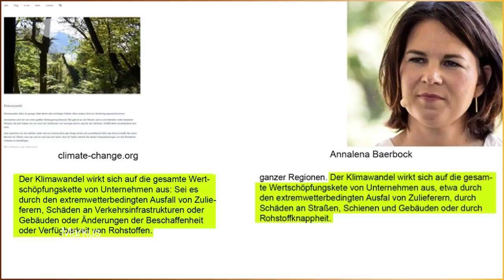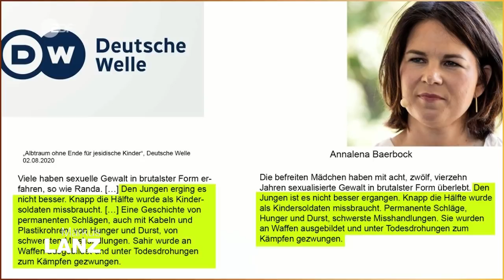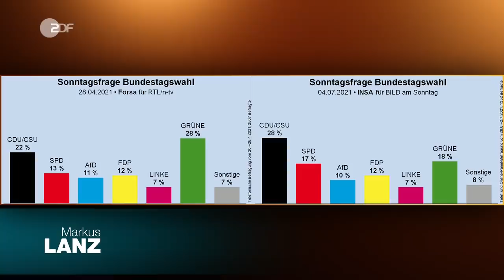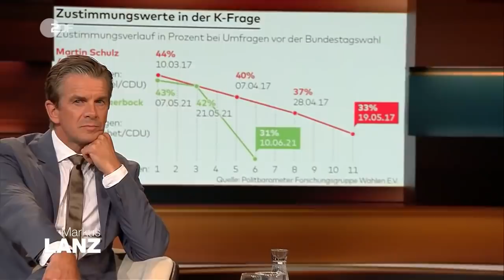Grüne Kanzlerin: Hat Annalena Baerbock noch eine Chance? | Markus Lanz vom 06. Juli 2021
Das neue Buch der grünen Kanzlerkandidatin Annalena Baerbock „Jetzt“ ist seit einigen Woche auf dem Markt erhältlich, doch hat nun Frau Baerbock mit vielen Plagiatsvorwürfen zu kämpfen. Ver-mehrt haben Kritiker Stellen gefunden, die von anderen Texten oder Menschen kopiert worden seien.

Der stellv. Fraktionsvorsitzende der Grünen im Bundestag Oliver Krischer verteidigt seine Partei-vorsitzende und findet die Tatsache erschreckend, dass  sich die Menschen nun über die Wortwahl und Textpassagen stürzen, anstatt die wirklich wichtigen Inhalte des Buches hervorzuheben. Denn was in dem Buch drin steht, sei genau die Annalena Baerbock, wie er sie kenne. Die Thematik über Klimaschutz, wie aber auch ihre Reiseberichte und Ideen für eine zukünftige Gesellschaft seien das Wichtigste an dieser Stelle. Deswegen findet er es auch nicht verwerflich, dass dieses Buch während ihres Wahlkampfes erschienen ist, da es genau ihre Ideale und die Ziele der Grünen vertrete.

Vor allem kritisiert er aber, dass die Medien nun seine Partei genau durchleuchten würden. Bei den anderen Parteien, die im Wahlkampf dabei sind, werde nur wenig hinterfragt und auch nicht so stark öffentlich thematisiert.

Der Leiter des „taz“-Parlamentsbüros Ulrich Schulte sieht es zum Teil auch so, dass die Medien zu viel die Plagiatsvorwürfe verbreiten, als die wirklichen Inhalte des Buches von Frau Baerbock.
Allerdings sieht er das Problem, dass man bis jetzt immer noch nicht genau weiß,  wer dieses Buch wirklich geschrieben hat, denn auch ein Ghostwriter soll daran beteiligt gewesen sein und auch ihre Mitarbeiter sollen geholfen haben bei Recherchen und weiterem. Dadurch sei es nicht nur ein Werk von ihr, sondern eine Arbeit von vielen anderen zusammen. Das Buch werde aber als Gedankengut Annalena Baerbocks verkauft.

Das größte Problem sei im Moment nur, dass durch die Handhabung mit dieser Krise vonseiten der Grünen aus ein großer Imageschaden entstanden sei, der für den weiteren Wahlkampf nicht hilfreich ist. Denn die Strategie der Grünen, als Erste aus der Bundestagswahl herauszugehen, könne so nicht mehr verflogt werden.

Weitere Gäste in der Sendung:

Claudia Neumann, Kommentatorin
Die Reporterin ist bei der laufenden Fußball-EM für das ZDF im Einsatz. Sie berichtet über ihre Er-fahrungen rund um das Turnier, das trotz der Corona-Pandemie zum Teil in vollen Stadien stattfin-det.

Jana Schroeder, Virologin
Die Ärztin zeigt sich mit Blick auf die Delta-Variante des Coronavirus beunruhigt und warnt: „Wer nicht geimpft ist, wird sich infizieren.“

Julius van de Laar, Strategieberater
Der Wahlkampfstratege empfindet die aktuellen Reaktionen vonseiten der Grünen im Plagiatsfall als wenig krisenfest. Er erläutert außerdem, welche Psychologie hinter Wahlkampagnen steckt.

Hier auf ZDFheute Nachrichten erfahrt ihr, was auf der Welt passiert und was uns alle etwas an-geht: Wir sorgen für Durchblick in der Nachrichtenwelt, erklären die Hintergründe und gehen auf gesellschaftliche Debatten ein. Diskutiert in Livestreams mit uns und bildet euch eure eigene Mei-nung mit den Fakten, die wir euch präsentieren.